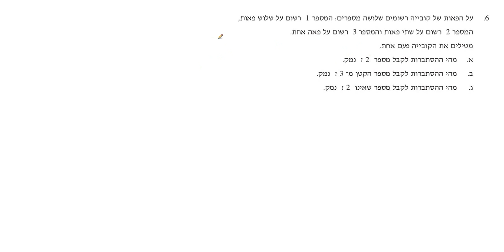בגרות במתמטיקה 3 יחידות קיץ 2010 שאלה 6